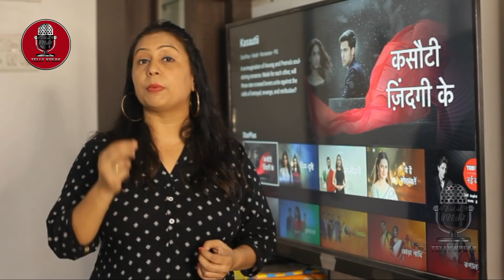Anurag's memory revived , Prerna gives birth to a girl- kasauti Zindagi kay | 24 February 2020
Anurag's memory revived , Prerna gives birth to a girl - kasauti Zindagi kay Season 2 | 24th February 2020 | Latest Updates | Kasauti Serial Today News 2020